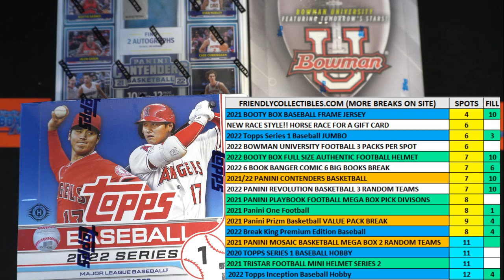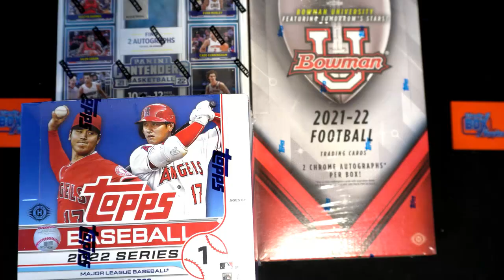2022 Break King Premium Edition Baseball FILL C ID 22BKINGPREM103